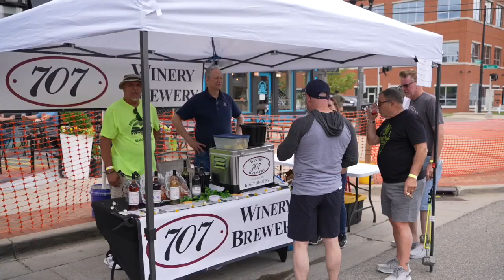10th Annual Beer Fest Takes Place in REO Town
The 10th Annual Beer Fest took place in REO Town on Saturday with over 20 Michigan breweries and 100s of beers and ciders.